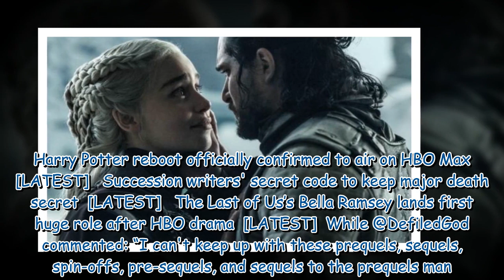Game of Thrones prequel series The Hedge Knight ordered at HBO